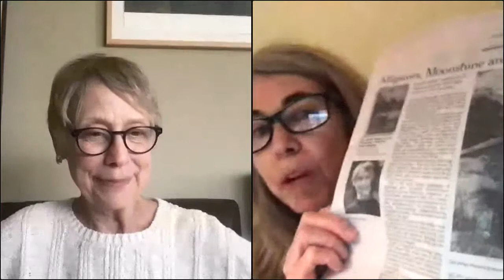The Life She Wished to Live: An Evening with Ann McCutchan and Bonnie Friedman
Books & Books and Miami Book Fair present an evening with Ann McCutchan in conversation with Bonnie Friedman discussing "The Life She Wished to Live: A Biography of Marjorie Kinnan Rawlings", author of The Yearling. A comprehensive and engaging biography of Marjorie Kinnan Rawlings. Recorded live on May 12, 2021.